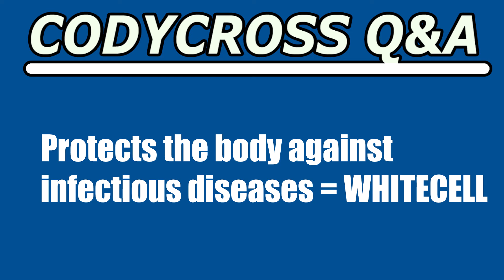Protects the body against infectious diseases (CodyCross Crossword Answer)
Protects the body against infectious diseases answer